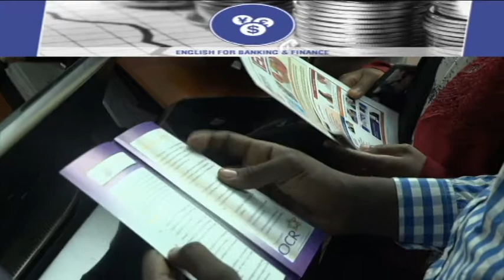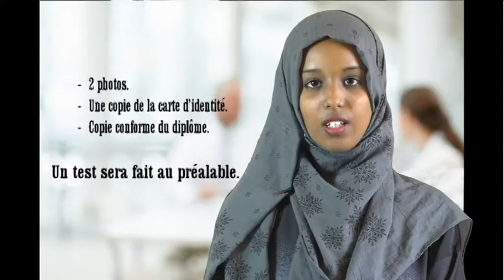spot anglais affaires fr